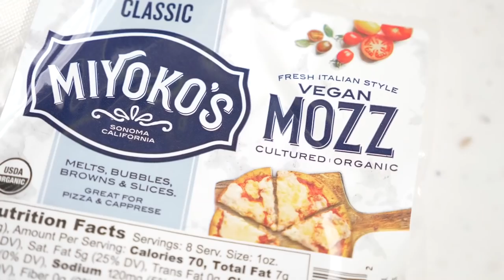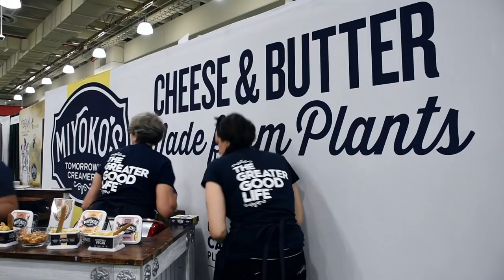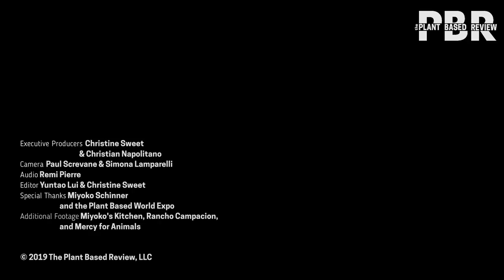Miyoko Vegan Cheese Empire From the Beginning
Christine Sweet Co-Founder of Ripe and the Ripe team recently attended the Plant Based World Conference & Expo in New York, and sat down with Founder and CEO of Miyoko’s Kitchen: Miyoko Schinner.

Schinner shared her story of being an immigrant who moved to California from Japan when she was just a little girl. While growing up she consciously decided to cut meat and dairy out of her diet and soon found it harder and harder to eat the meals her family prepared for her, so she decided to cook her own - subsequently growing up to be a vegan chef and entrepreneur.

Although Miyoko’s Kitchens Artisan Vegan Cheese, Mozzarella, and European Style Butter are sought after products, Miyoko’s cashew cheese recipe is no secret, as she’s written many vegan cookbooks, most notably Artisan Vegan Cheese. Her brand and product line has quickly captured the market and can now be easily found at grocery stores like Whole Foods and Trader Joe’s. Miyoko’s Kitchen has without a doubt become a staple vegan cheese brand enjoyed by both the plant-based vegan community and non vegans.

Schinner also owns an animal sanctuary, Rancho Compassion, and is one of the founding members of the Plant Based Food Association. An inspirational story about food, family, and making the world a better place one step at a time, Ripe is so grateful to have gotten to chat with her!

Checkout Miyoko Schinner cookbooks here:
- Artisan Vegan Cheese

Ripe is a 100% independent media production company dedicated to bringing the fringe plant-based lifestyle mainstream with original video content, documentaries and series.

CHECK US OUT: Ripewatch.com